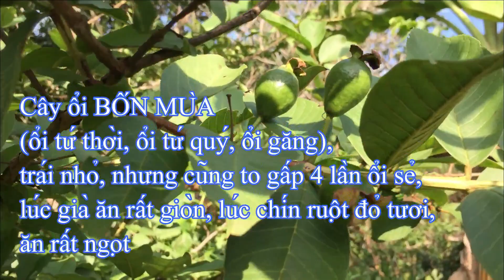Quá đã!!! Cây ỔI GĂNG rộ 1.000 trái, thấy bắt ham | THÍCH TRỒNG CÂY TV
Cây ổi găng (ổi bốn mùa, ổi tứ thời, ổi tứ quý) ra trái chi chít thấy mà ham. Nó ở ngay trong vườn nhà mình, mới ghê.

For Work:
434 Phan Huy Ích, phường 12, quận Gò vấp, TP.HCM,
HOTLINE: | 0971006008